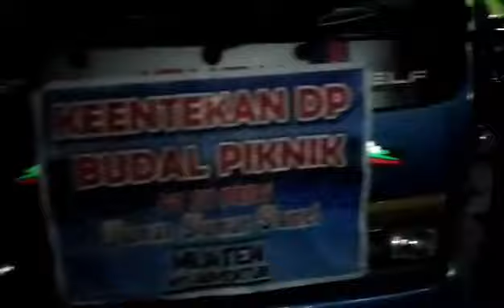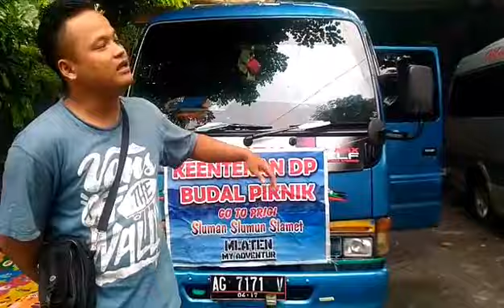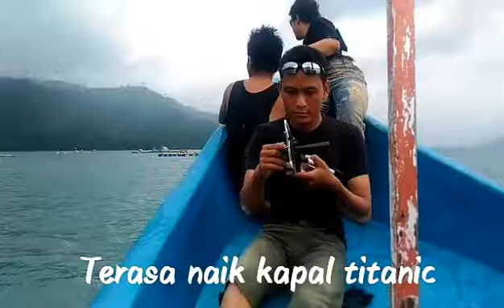Jalan jalan ke pasir putih prigi my mlaten my adventure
Keentekan dp budal piknik ckakakaka